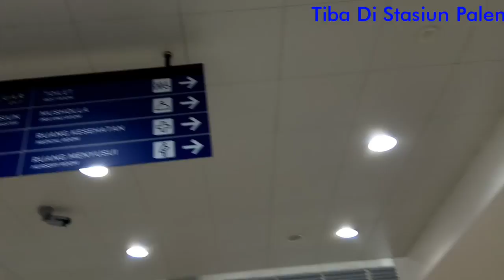Transportasi Baru Masyarakat Palembang Yaitu LRT (LIGHT RAIL TRANSIT).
LRT ini di bangun dalam rangka persiapan kota Palembang dalam menyambut Asian games 2018 Jakarta-Palembang. LRT ini di mulai dari stasiun bandara SMB II dan berakhir di stasiun Opi Mall, dan ini merupakan LRT pertama di Indonesia.

Saya ingin mengucapakan banyak terima kasih kepada:

1. Terima kasih kepada Pemerintah Indonesia.

2. Terima kasih Kepada Pemprov Sumatera Selatan.

3. Terima kasih kepada Pemkot Palembang.